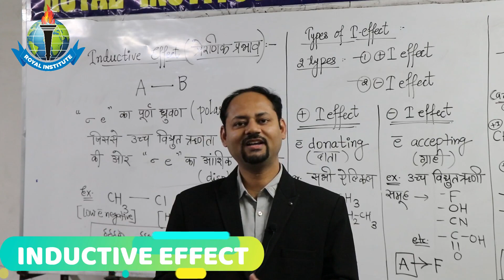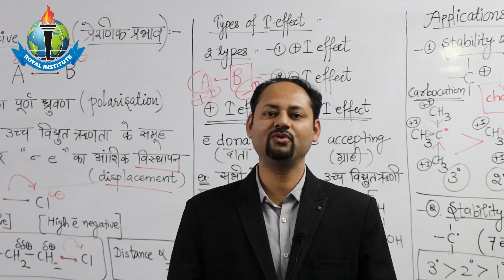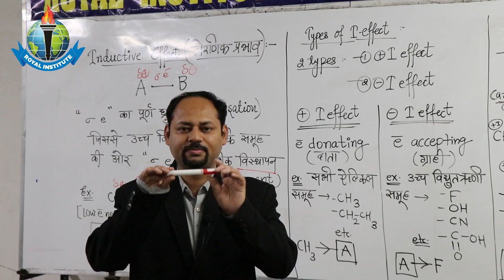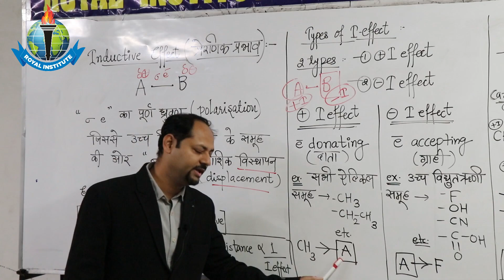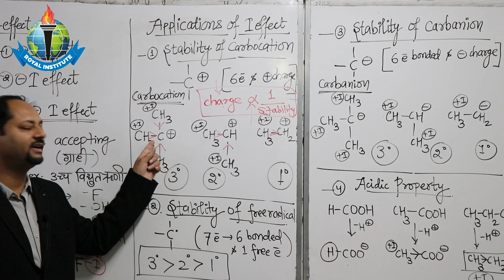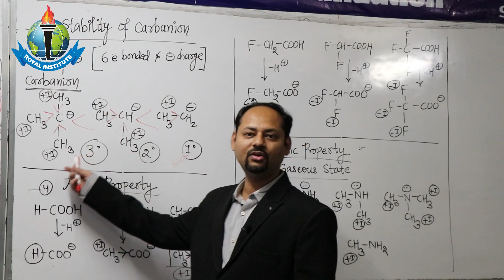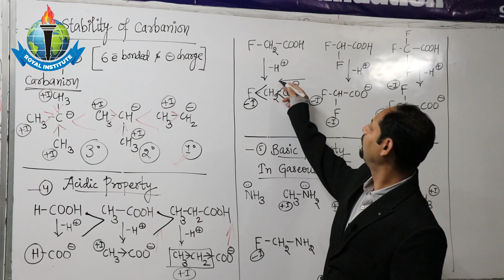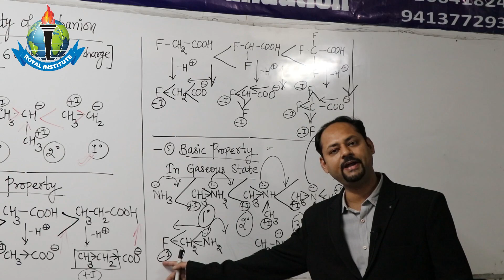ll INDUCTIVE EFFECT ll ONLINE AGRICULTURE VIDEO CLASSES II 9166418244 ll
Category
Education